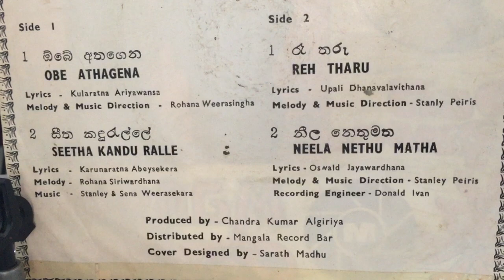Rohana Siriwardena: Seetha Kandurelle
Lyrics: Karunaratne Abeysekera; Melody: Rohana Siriwardena; Music: Stanley Peiris